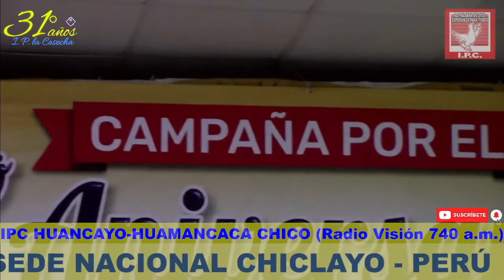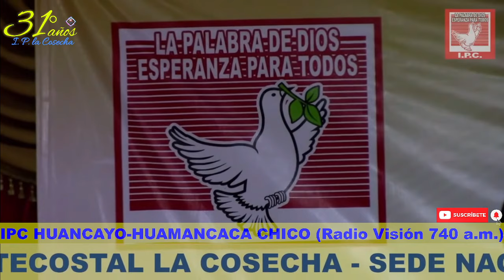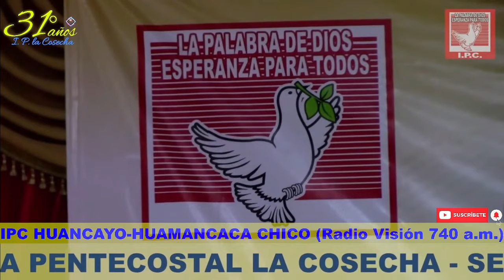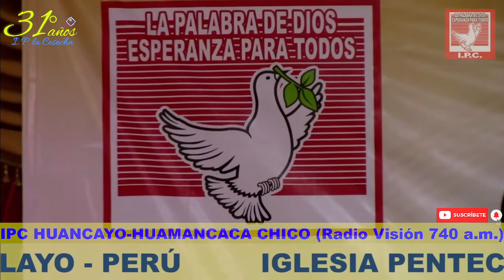SABADO SEGUNDO DÍA 16/12/23 (31 ANIVERESARIO IPC)